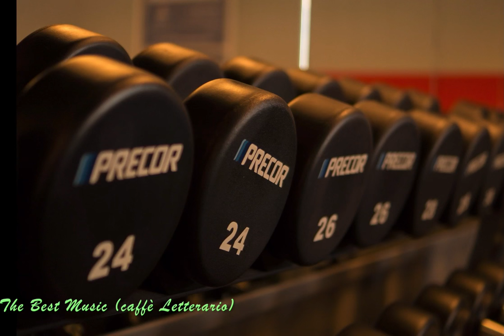Video Motivazionale Per Palestra E Per Correre - Musica Rock & Roll!!